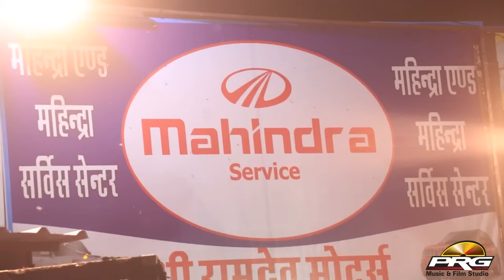Majisa Mata का सूंदर भजन - बाला चुंदड़ी | Bala Chundadi | Gajendra Rao की आवाज़ में | Rajasthani Song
☛Song : Bala Chundadi
☛Album : Ek Sham Majisa ke Name
☛Singer : Gajendra Rao
☛Lyrics : Traditional
☛Music Lable : PRG Music and Films Studio
☛Category : Bhajan
☛Director : Sajjan Singh Gehlot
☛Producer : Sajjan Singh Gehlot
☛DIGITAL PARTNER : RDC MEDIA PVT LTD